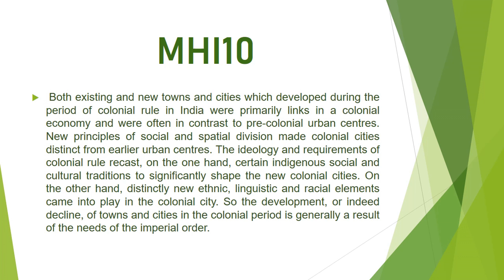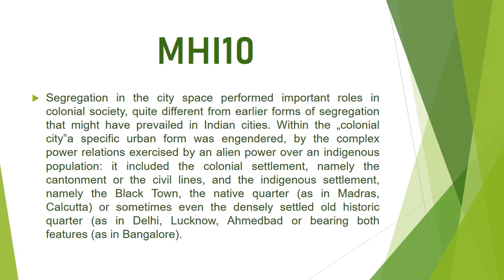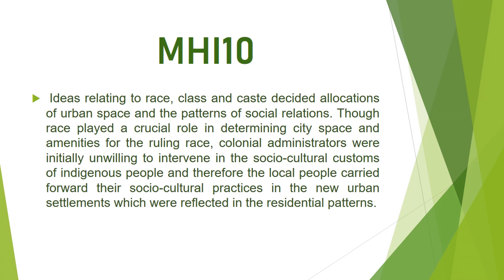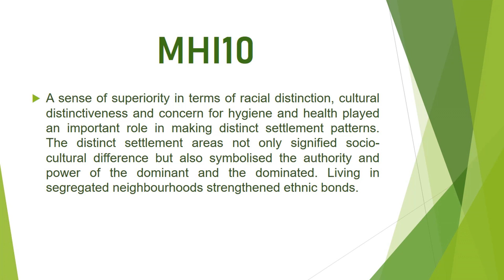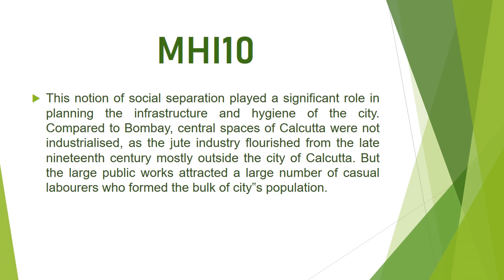MHI10 Q08. In what ways did the dynamics of race, class and ethnicity shape urban spatial relation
MHI10 Q08. In what ways did the dynamics of race, class and ethnicity shape urban spatial relations and control over urban space?